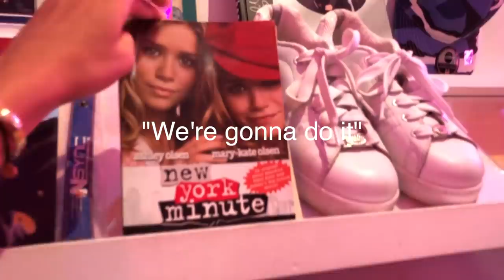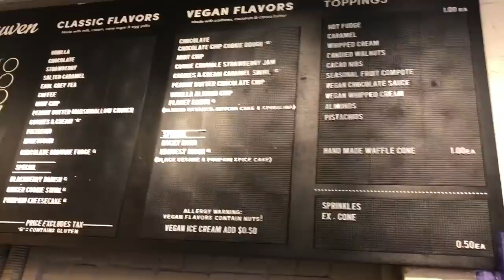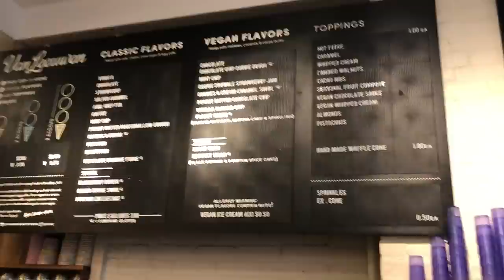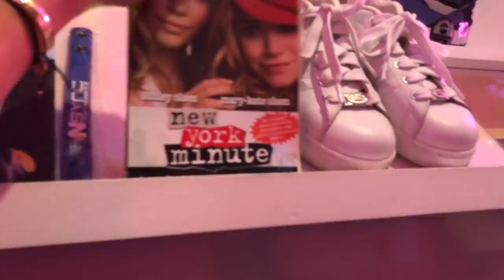RUN AROUND NEW YORK WITH US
New York vlog!! from going to castings and dying our hair to recreating one of our favorite movie scenes